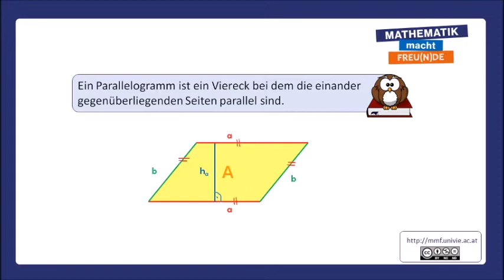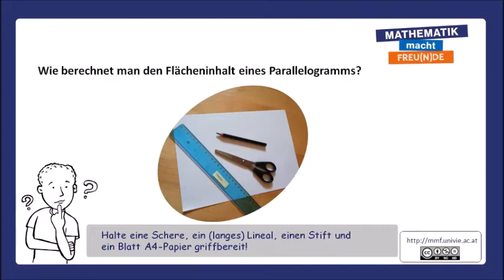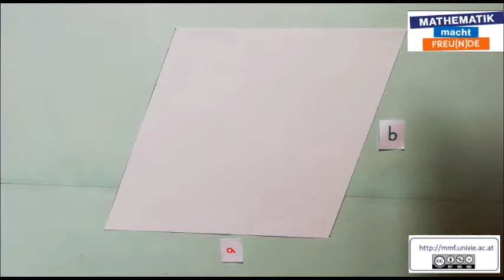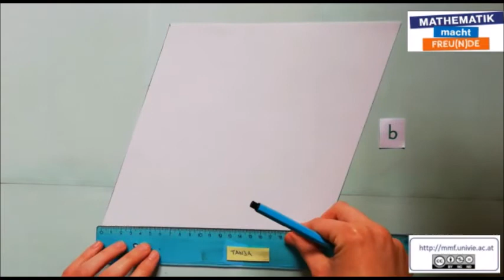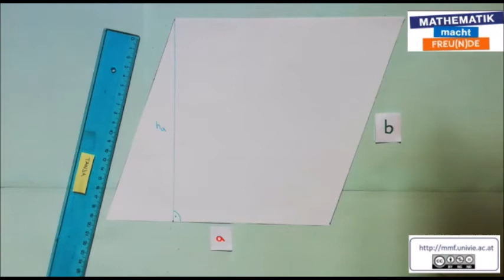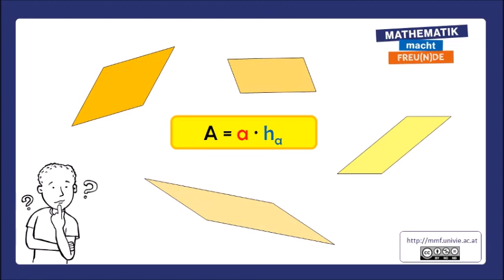Flächeninhalt des Parallelogramms INTRO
Flächeninhalt des Parallelogramms